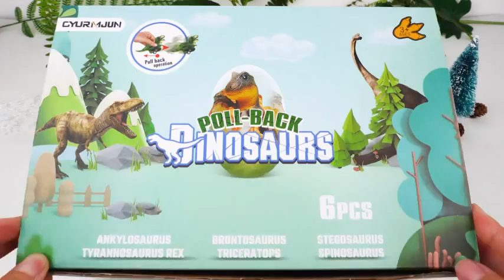CYURMJUN Dinosaur Easter Eggs Toys for Kids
📦 VIEW ON AMAZON
Dinosaur easter eggs are prefilled with Ankylosaurus, Brontosaurus, Stegosaurus, Spinosaurus, T-Rex, and Triceratops pull-back cars in Jumbo eggs toys. 12 Dino toys make the perfect dinosaur easter toys gift for 3-5-year-old boys.

Different dinosaur pull-back toy cars are perfect for easter baskets stuffers for kids, easter egg hunt supplies, easter egg stuffers for toddlers, easter basket stuffers for boys and girls, easter party decorations, and easter basket stuffers for boys and girls supplies.

Dinosaur cars are easy to play with, fast, and sturdy. No batteries are needed, pull it back, then release your hand, dinosaur car can run a long distance. You can interact with your kids to bring more companionship and joy to your kids’ growth. Hope you enjoy your Easter Party happily.

Open dino eggs & discover unique dinosaur cars. These dinosaur eggs are easter toys for baby boys and girls for easter baskets stuffers, children can know different dinosaurs, which will help to excite their imagination and improve their learning.

A dinosaur toy is a great gift for dinosaur lovers. The dinosaur pull-back toy car is ready for play right out of the dinosaur eggs in the packaging box. Ideal as kids' birthday gifts, Easter gifts, easter egg toy fillers, easter basket stuffers, easter basket fillers, and easter dinosaur party favor gifts.

Perfect mini dinosaur car toys filled with eggs designed for 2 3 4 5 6-year-old kids' small hands to hold and push. Making it cute and easy for kids to control.Smooth surface and flexible rubber wheels, convenient and interesting for kids' easter basket stuffers.

No batteries are required, and Kids pull the car back with their hands, Simple and Interesting. 6 different dinosaur cars. Dinosaur Toys help children recognize dinosaurs and exercise their imagination, improving their sensory abilities, dinosaur car toys increase the reaction speed of the children and let them grow in the play.

Dinosaur egg toys have perfect packaging and include different dinosaur cars. Ideal gift for 3 4 5 6-year-old boys and girls. Perfect for Dinosaurs Lovers Birthday gifts, Easter gifts, easter egg toy fillers, easter basket stuffers, and easter dinosaur party favor gifts.
🏷️ CHECK THE PRICE ON AMAZON